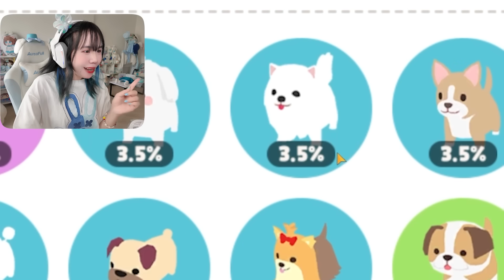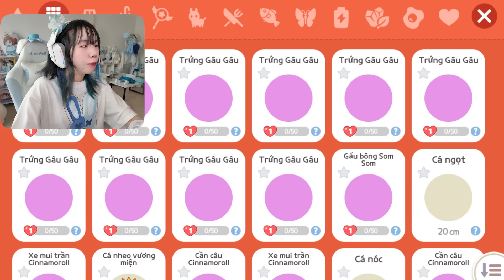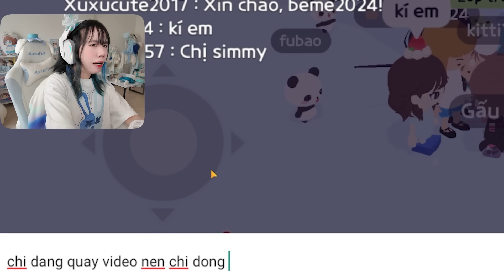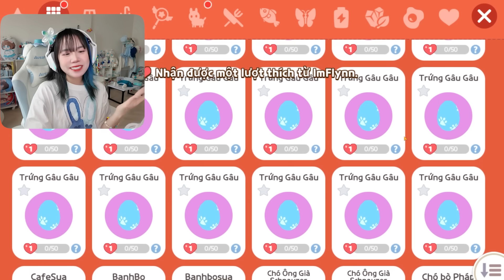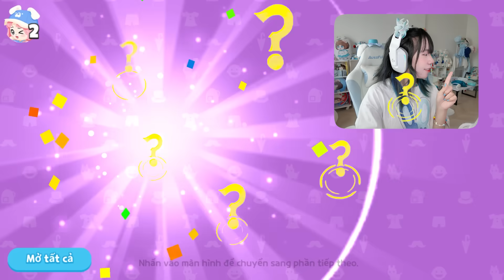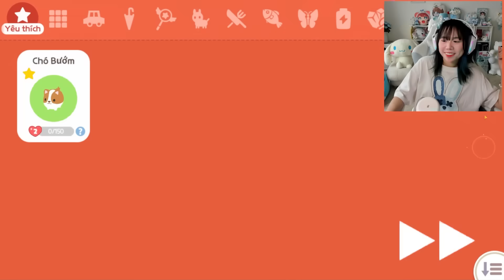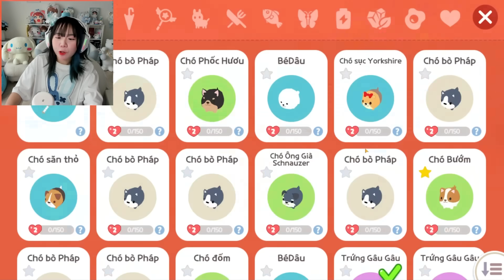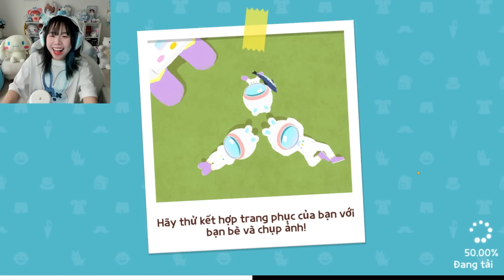Mèo Simmy Tiêu Sạch 2000 Kim Cương Để Mở Trứng BÉ DÂU Trong Play Together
các bạn nghĩ sim nên làm gì với bé dâu trong play together không nè